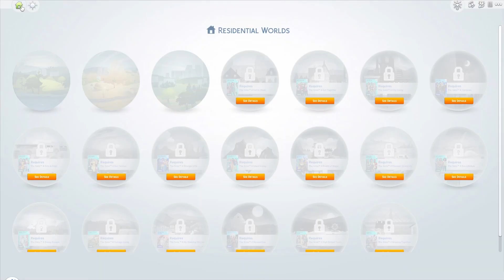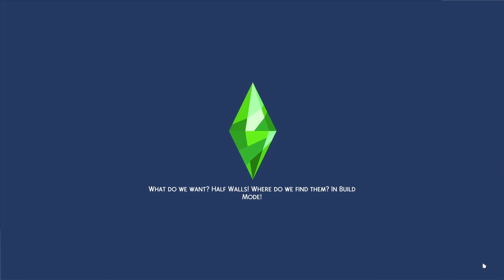becoming best friends with Lance! | Sims 4 funny moments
YIPPIE!!!

Game name: The Sims 4

Unleash your imagination and create a unique world of Sims that’s an expression of you. Download for free, and customize every detail from Sims to homes and much more. Choose how Sims look, act, and dress, then decide how they’ll live out each day. Design and build incredible homes for every family, then decorate with your favorite furnishings and décor. Travel to different neighborhoods where you can meet other Sims and learn about their lives. Discover beautiful locations with distinctive environments and go on spontaneous adventures. Manage the ups and downs of Sims’ everyday lives, and see what happens when you play out scenarios from your own real life. Tell your stories your way while developing relationships, pursuing careers and life aspirations, and immersing yourself in this extraordinary game, where the possibilities are endless.